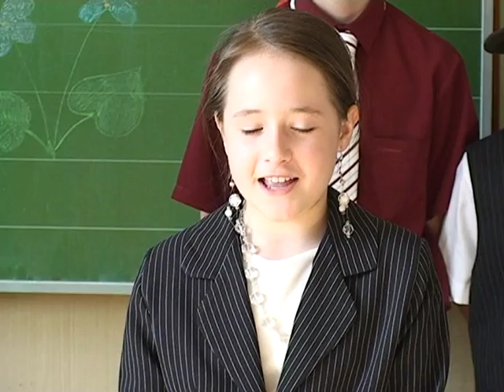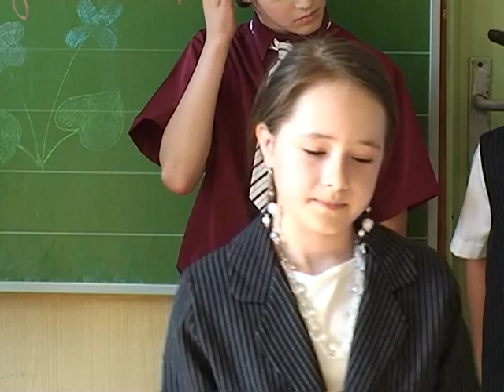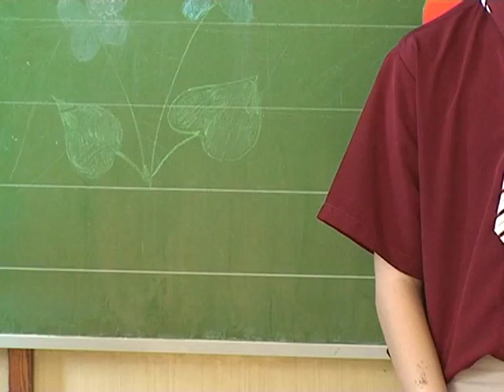Anyák napja 2012 - Maróthy János Általános Iskola